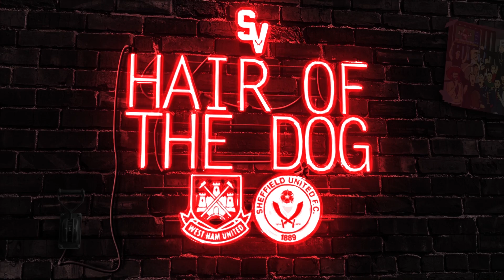West Ham 3 Sheffield United 0 Reaction | Hair Of The Dog